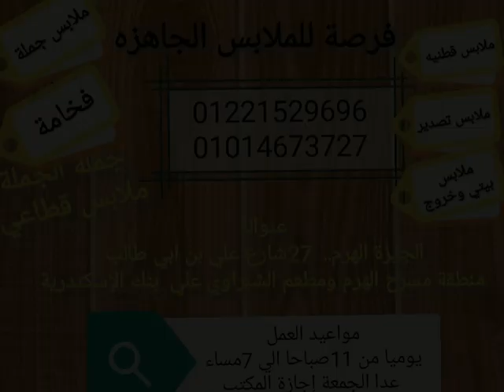ملابس جملة فى مصر - ملابس جملة فى القاهرة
جروب التلجرام نازل عليه صور واسعار الموديلات وكل تفاصيل الشغل